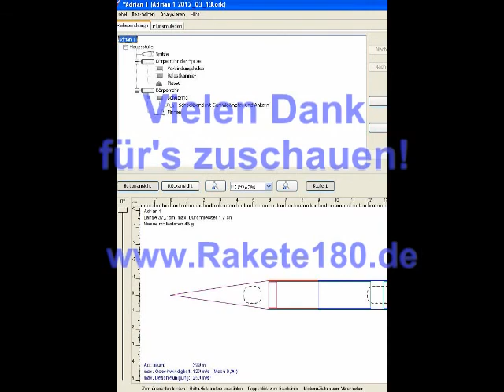Rekordflug der Papierrakete Cool Rocket Speed mit fast 450 Km/h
Start unserer selbst konstruierten Papierrakete mit einer unglaublichen Geschwindigkeit von berechneten 123 m/s und einer Gipflehöhe von fast 400 Metern. Für die Rückkehr zur Erde braucht sie ohne Fallschirm über 40 Sekunden.